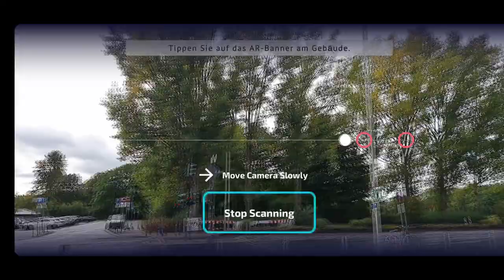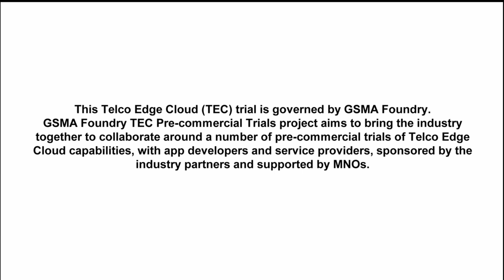Bloom City Next-Generation AR Mobile App Experience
KDDI, Deutsche Telekom, MobiledgeX, Sturfee and Mawari to Demonstrate Bloom City Next-Generation AR Mobile App Experience in alignment with GSMA Foundry Telco Edge Cloud (TEC) Trials initiative

LOS ANGELES, October 26, 2021 -- MOBILE WORLD CONGRESS 2021 LA -- KDDI Corporation (headquartered in Tokyo, Japan; hereinafter "KDDI"), Deutsche Telekom AG, MobiledgeX, Sturfee and Mawari have jointly developed a mobile application proof of concept to demonstrate an augmented reality (AR) application leveraging remote rendering (Mawari) and visual positioning (Sturfee) running on a common platform (MobiledgeX) across edge networks jointly provided by KDDI and Deutsche Telekom. This proof of concept (PoC) is expected to accelerate global edge-enabled extended reality (XR) application development and will be showcased in alignment with the GSMA Foundry Telco Edge Cloud (TEC) Pre-commercial Trials initiative.

The Concept: Harmonized Low Latency XR Enabling Services and Applications on Multiple Operator Edge Networks
To provide the best user experience, next generation mobile applications like XR require close proximity to support APIs and SDKs in backend code, and deliver the quality of experience and scale that mobile application users demand. To address that requirement, there’s a growing need for consistent APIs and cloud services to be deployed within MNO edge networks to support these next generation applications in an easy and consistent way. For MNOs the challenge is speed, scale and collaboration. Today, MNOs cannot benefit from each other's complementary market development, especially in the area of discovering new “in-network” services that will be required to power the next generation of apps and solutions.

Proof of Concept Overview: Bloom City mobile application
This trial shows the ability to run advanced, edge-enabled services across different geographies and MNO edge networks. Using the MobiledgeX Edge-Cloud 3.0 platform to provide unified access to KDDI and Deutsche Telekom’s 5G edge resources, Sturfee and Mawari were able to easily deploy and run services with optimal latency and bandwidth, creating a highly-differentiated mobile application experience.

In the Bloom City demo application, Mawari’s XR streaming solution delivers a real-time multiplayer experience featuring hyper-realistic, personalized digital assistants (developed in conjunction with "au VISION STUDIO”) that leads app users on a guided tour of Bonn, Germany or Tokyo, Japan. The digital tour guide and virtual, interactive billboard advertisements are overlaid atop the user’s real world view via Sturfee’s Visual Positioning Service (VPS), while KDDI and Deutsche Telekom-built servers running NVIDIA GPUs in edge networks provide performant compute access.

The MobiledgeX Edge-Cloud platform running on top of MNO edge infrastructure allows for the dynamic and optimized deployment of workloads that require location-based execution and reduced latency.

The Sturfee VPS also uses MobiledgeX Edge-Cloud to onboard backend services for satellite-imagery based high-precision localization systems, and allows deployment with just one API call to any target edge infrastructure connected to the system.

Mawari’s XR streaming format powered by datacenter GPUs allows the highest fidelity content to be streamed from the edge networks to XR devices, including smartphones and head-mounted displays that could otherwise not be processed by the devices. The result is unprecedented quality, saving cost, size and battery life, while supporting scalability.

A low latency connection to the edge network is required to correctly position and blend hyper-realistic content with the real world. The PoC makes full use of MNO edge networks to enhance ultra-low latency features of 5G, and is expected to realize a whole new platform distributing innovative XR services and experiences across the world.